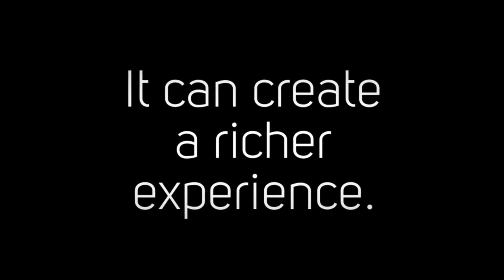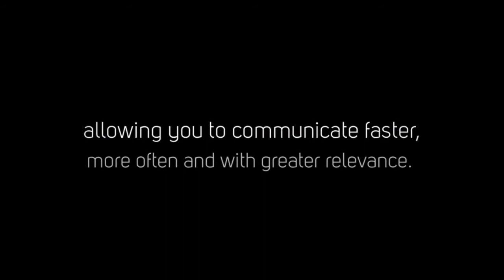Social Media Marketing Houston - Why Social Media Marketing is So Effective For Your Business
Social Media Marketing Houston

Social media marketing presents a tremendous opportunity to reach more consumers. Not only will you reach more consumers, but you will also be able to target the right ones. At Local Assist, we provide the best social media marketing services in Houston. Our services are proven to be highly effective strategies that deliver the engaging messages to your followers about why your franchise is the best in town.

Want to know more about social media advertising? Look no further than Local Assist! We help grow your business by capturing high-quality leads that will increase your profits! Visit us online now for more details.

Social Media Marketing in Houston
Social Media Marketing near Houston
Houston Social Media Marketing